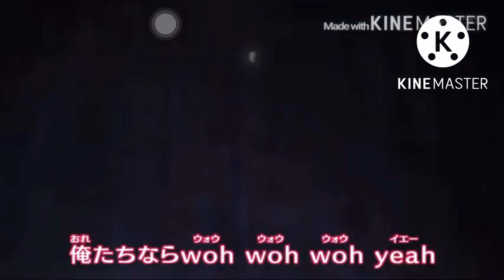BNHA and Pokémon - ACADECA AMV (From: MLP EG Friendship Games)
“You’ve got nothing on us, na na na na na na. Lets go, Class 1A!”

“You’ve got nothing on us, na na na na na na. Lets go, Team Kanto!”

Time for these guys to come together. Who will win?